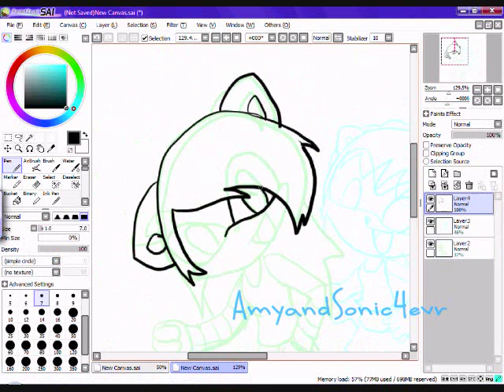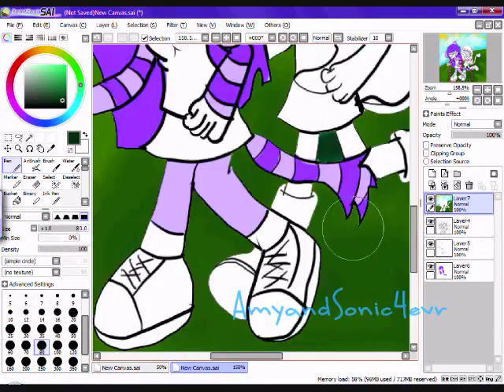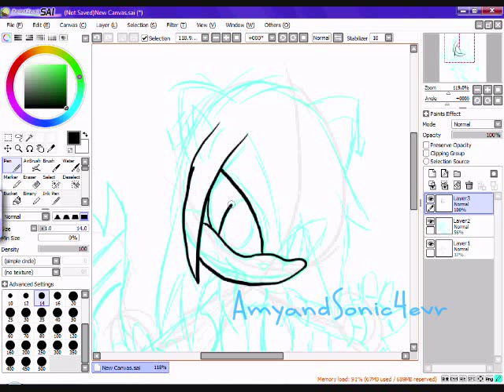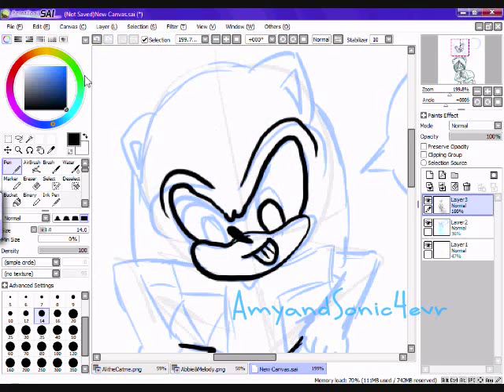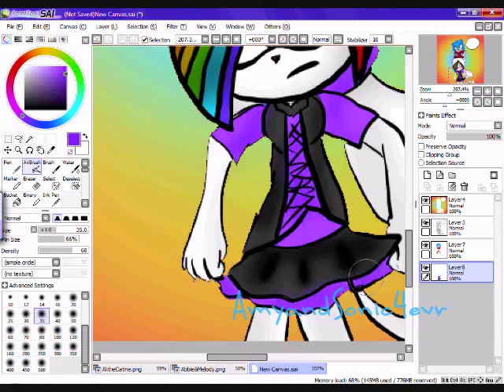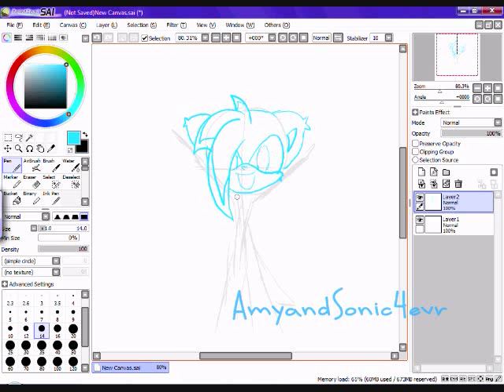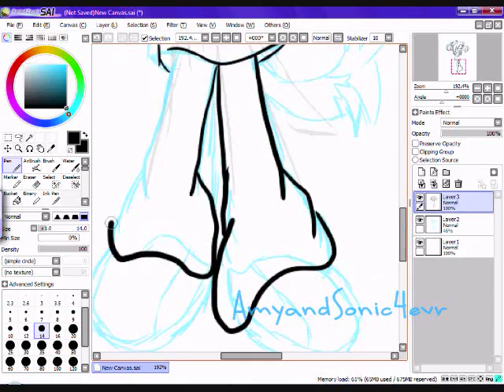Drawing All Your Requests!! Awesome736/gr1nd3r72/Tianeysa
Drew them all with my tablet!

All pics are on my deviantart if you want them! (Delaney-Prower97)